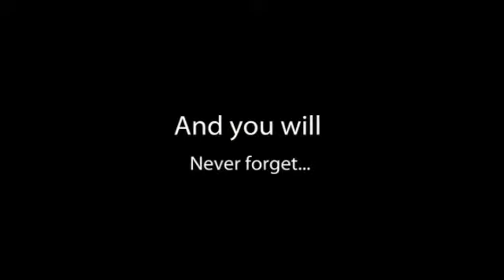PromTime.com - Prom Parties - After Prom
When it comes to your Prom needs PromTime.com is the supreme source that guarantees you the best prom experience imaginable. Known universally as the #1 Prom provider for the past 19 years, they continue to provide the hottest after prom parties at the best clubs in NYC. Promtime.com has produces the absolute best proms the city's seen at places as Pacha, Exit, Roxy, Duvet, The Cathedral, Webster Hall, Latin Quarters, Avalon and many more that have left memories still talked about today.

DJ Cipha Sounds from The Cipha Sounds and Rosenberg Morning Show (Hot 97), is our official after prom DJ, but are entertainment stretches much further. Celebrity performers Lloyd, Maino and Lumidee have been known to be surprise guests at our events, so you never know who will turn up to yours! PromTime.com caters to every type of after prom including world famous comedy clubs and after prom cruises for that alternative experience. For an even more exclusive evening, we offer VIP tickets and private table packages with the best in service and amenities to tend to your group.

NewYorkLimos.com, our premiere limo service, showcases our luxurious fleet of superb vehicles for your prom. From the elegant Chrysler 300c Sedan and the ultra-plush Hummer SUV, to the chic Range Rover Stretch and the classic Escalade. We also provide prominent party buses that accommodate 30 passengers all the way to our deluxe double decker party buses what serve any after prom just right. Every one of our limos and party busses are suited with state of the art entertainment and sound systems as well as one of a kind lighting that make it a visual experience.

When it comes to fashion, our tuxedo service, NYCTux.com, is unparalleled. We make sure to embroider your style with attention to detail with the finest of fabrics and the best prices that New York City has to offer. Conveniently located in the heart of the city, our line contains numerous designer and name brand tuxedos to choose from. Essentially, our prices go unrivaled as we are currently holding the biggest and best ongoing tuxedo promotions in New York City.

PromTime.com is here to serve as the only complete and unlimited prom guide in town, covering every one of your prom needs and servicing your best deals and trendiest products. Save big bucks on your prom, limo and tux for every friend that you refer. We also cover Prom Flowers, Prom Photographers and many more of your prom needs because at PromTime.com our mission is to make your prom experience truly memorable.